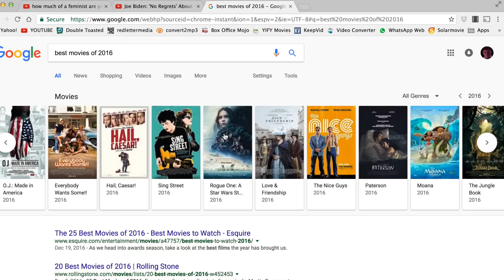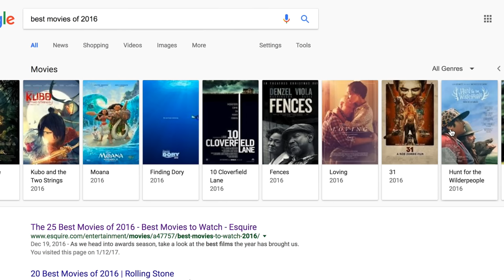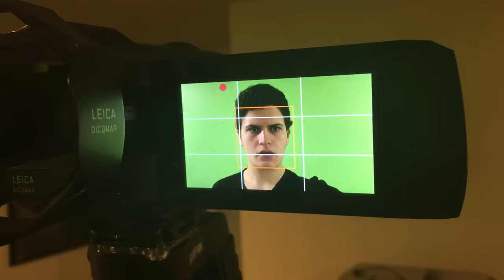Best and Worst Films of 2016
Timecodes for All the Movies:

Rogue One: 6:34

Best Movies of the Year-
16. Green Room: 10:00
15. Captain America: Civil War: 10:30
14. Florence Foster Jenkins: 11:10
13. Eye in The Sky: 12:55
12. Hunt for the Wilderpeople: 14:00
11. Silence
10. Tower: 16:15
9. Tickled: 18:00
8. Arrival: 19:00
7. Moonlight: 21:05
6. The VVitch: 21:12
5. Manchester by the Sea: 22:00
4. The Lobster: 24:10
3. La La Land: 24:30
2. Nocturnal Animals: 27:00
1. The Handmaiden: 29:00

Everything Else:

Deadpool: 30:00
10 Cloverfield Lane: 32:00
Zootopia: 33:30
Hardcore Henry: 34:55
Batman V Superman: 35:05
Space Cop: 35:07
13 Hours: 35:20
X-Men: 36:35
God's of Egypt: 37:30
Nice Guys: 38:40
Finding Dory: 39:00
Independence Day 2: 39:25
Star Trek Beyond: 42:10
Sausage Party: 42:14
Hell or High Water: 42:50
Don't Breath: 43:30
Doctor Strange: 45:10
Hacksaw Ridge: 45:30
Ghostbusters: 48:00
Kubo and the Two Strings: 48:15
Neon Demon: 49:35
Fantastic Beasts and Where to Find Them: 50:25
Swiss Army Man: 52:35
Shin Godzilla: 54:30
White Girl: 56:50
Magnificent Seven: 57:10
Hush: 57:40
The Trust: 58:00
Mechanic Resurrection: 58:30
Keanu: 59:00
Live by Night: 1:00:10

Tribute: 1:01:25

Nine Lives...

(I forgot to mention Suicide Squad. It sucked.)